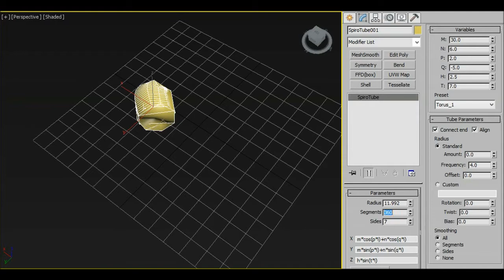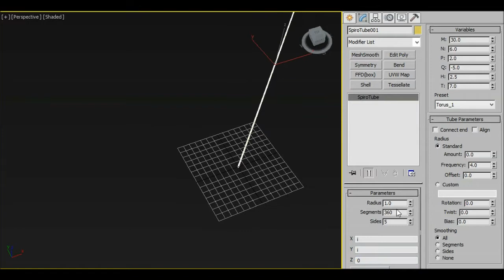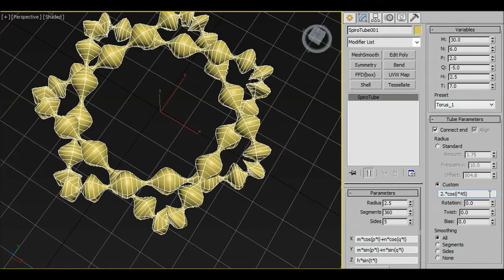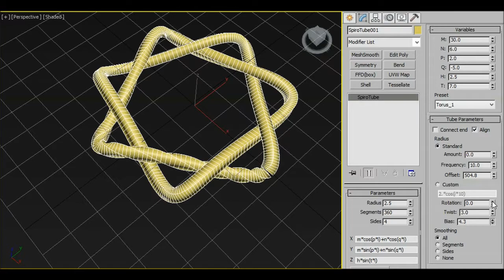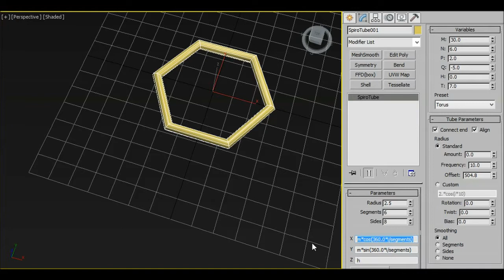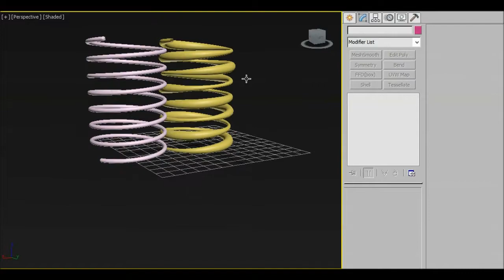SpiroTube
A video explaining how to use, and the features of my plugin.